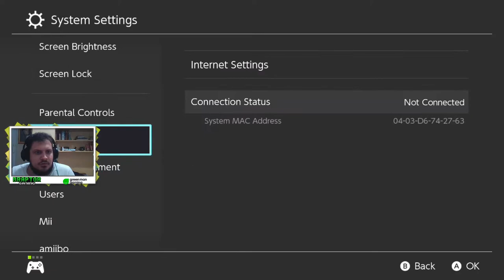Braptor em Galar: Pokémon Shield EP01